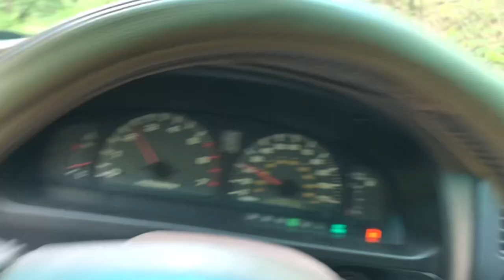Exploring Tray Mountain Road in Hiawassee Ga